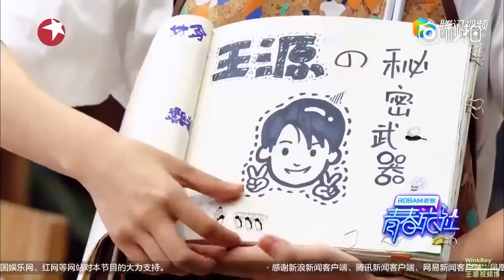【TFBOYS 王源】TFBOYS《王源CUT“青春旅社”》第4集「王源认真练吉他&暖心给老人送照片」-Roy Wang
《王源CUT“青春旅社”》第4集「王源认真练吉他&暖心给老人送照片」
原影片转自“SMG上海电视台官方频道 SMG Shanghai TV Official Channel”
剪輯转自 @WinkRoy_王源视频博 微博